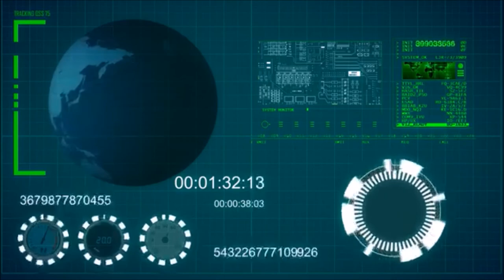♫ Robot Penis ♫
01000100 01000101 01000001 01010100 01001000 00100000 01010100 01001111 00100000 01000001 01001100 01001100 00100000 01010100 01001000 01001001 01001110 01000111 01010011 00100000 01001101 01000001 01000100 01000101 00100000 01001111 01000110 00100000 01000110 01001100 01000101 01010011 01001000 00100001